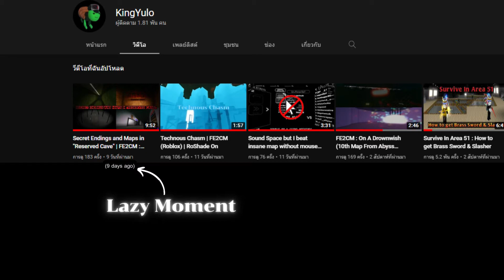Classic Heights + Dark Meadow | FE2CM (Roblox) | RoShade On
Classic Heights + Dark Meadow (Normal Maps) ID: (-7b2df1)

Background Music #1 (BGM): 8 Bitty Kitty - Underscore

Background Music #2 (BGM): Flood Escape 2 OST - Poisonous Forest

Edit By Canva

Thumbnail By Screenshot Mode (FM Gui) & Canva